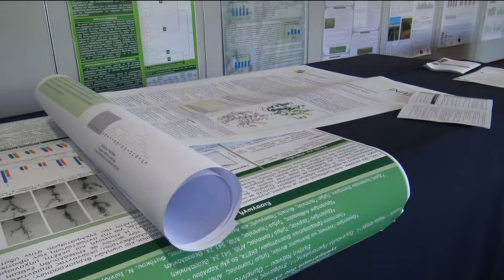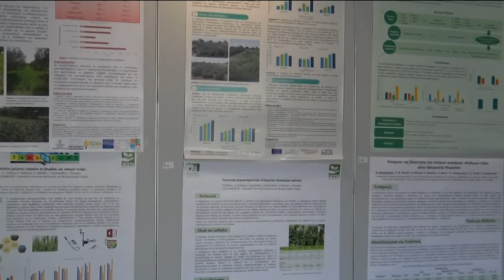Βόλος: Νέες ανθεκτικές ποικιλίες φυτών με υψηλές αποδόσεις